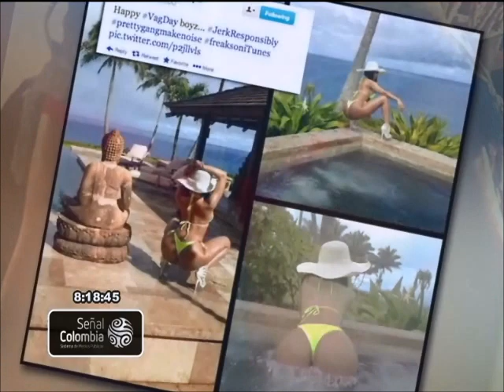'Belfie': la moda en las redes sociales